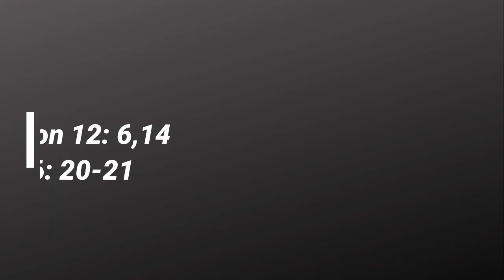Isaiah vs Revelation | Preacher: Maheswari Nixon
Key Verses: 1) Revelation 12: 6,14
2) Isaiah 26: 20-21